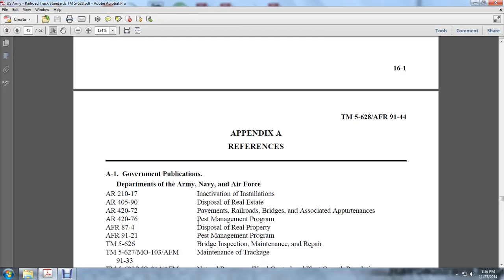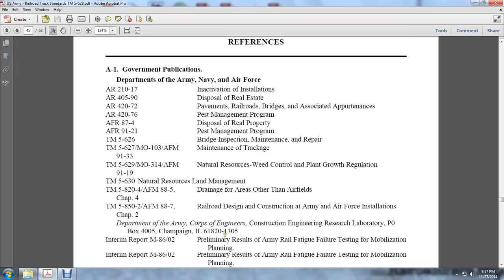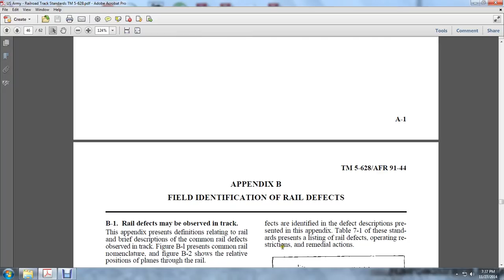RR APP A